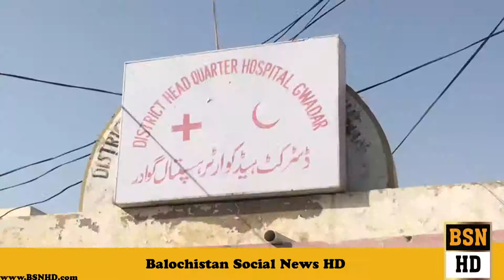Cm Balochistan Vist Lasbela And Gawadar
گوادر10مارچ:۔ وزیراعلیٰ بلوچستان جام کمال خان نے ضلعی ہیڈ کوارٹر اسپتال کا دورہ کیا جہاں انہیں اسپتال کی توسیع کے منصوبے کے بارے میں بریفنگ دی گئی۔ وزیر اعلیٰ کو آگاہ کیا گیا کہ 160ملین روپے کی لاگت سے50بستروں کے اسپتال کے منصوبے کی فزیبلٹی رپورٹ تیار کی گئی ہے ۔ وزیر اعلیٰ نے ہدایت کی کہ منصوبے کیPC-Iبھی تیار کیا جائے تاکہ اسے ترقیاتی پروگرام کا حصہ بنایا جاسکے۔ وزیر اعلیٰ نے یہ بھی ہدایت کی کہ حکومت کی کنٹریکٹ کی بنیاد پر انستھیزیسٹ بھرتی کرکے انہیں اسپتال میں تعینا ت کیا جائے تاکہ عوام کو سرجری کی سہولت بھی مل سکے۔ انہوں نے کہا کہ حکومت شعبہ صحت کی بہتری کے ذریعہ عوام کو علاج و معالجہ کی سہولتیں ان کی دہلیز پر فراہم کرنے کی پالیسی پر کام کر رہی ہے جس میں کنٹریکٹ کی بنیاد پر ڈاکٹروں کی تعیناتی اور ڈویژنل سطح پر ادویات کی فراہمی بھی شامل ہے۔ انہوں نے ہدایت کی کہ اسپتال کی حالت کو بہتر بناکر معیار میں اضافہ کیا جائے۔
گوادر10مارچ:۔ وزیراعلیٰ بلوچستان جام کمال خان نے 30کروڈ روپے کی لاگت سے گوادر واٹر ٹریٹمنٹ پلانٹ کا افتتاح کردیا۔ صوبائی وزراء اور اراکین صوبائی اسمبلی بھی اس موقع پر موجود تھے۔ منصوبے کے بارے میں بریفنگ دیتے ہوئے ڈی جی جی ڈی اے ڈاکٹر سجاد بلوچ نے بتایا کہ وزیر اعلیٰ بلوچستان کی ہدایت اور انکی جانب سے فنڈز کی فراہمی کے نتیجے میں قلیل مدت میں منصوبہ مکمل کر کے اسے فعال کردیا ہے اور پائپ کی تنصیب کا کام آئندہ 10روز میں مکمل کر لیا جائے گا جس کے ذریعے مختلف محکموں اداروں اور عوام کو شجرکاری اور دیگر گھریلو مقاصد کے لئے پانی دستیاب ہوگا۔ انہوں نے بتایا کہ لیبارٹری ٹیسٹ کے مطابق پانی پینے کے علاوہ دیگر تمام مقاصد کے لئے استعمال میں لایا جاسکتا ہے۔ انہوں نے بتایا کہ پلانٹ روز انہ ایک لاکھ گیلن پانی صاف کرسکتا ہے۔ وزیر اعلیٰ نے منصوبے کی تکمیل پر اطمینان کا اظہار کرتے ہوئے ہدایت کی کہ پلانٹ کے پانی کے ذریعہ گوادر میں شجرکاری کی جائے اور کھیل کے میدانوں اور پارکوں کو سبزوشاداب کیا جائے۔
گوادر10مارچ:۔ بلوچستان عوامی پارٹی کے صدر وزیراعلیٰ بلوچستان جام کمال خان نے کہا ہے کہ کارکنوں اور عوام کا اعتماد کسی بھی سیاسی جماعت کے لئے نہایت اہم ہوتا ہے اور کارکن سیاسی جماعت میں ریڑھ کی حیثیت رکھتے ہیں۔ بلوچستان عوامی پارٹی بھی اپنے کارکنوں کو بے پناہ اہمیت دیتی ہے اور قیادت پر ان کا اعتماد ہمارے لئے حوصلہ افزاء ہے۔ ان خیالات کا اظہار انہوں بی اے پی کے ضلعی سیکرٹریٹ میں پارٹی کارکنوں سے خطاب کرتے ہوئے کیا۔ وفاقی وزیر محرمہ زبیدہ جلال ، صوبائی وزراء میر ظہور بلیدی، میر ضیاء اللہ لانگو، محترمہ ماہ جبین شیران ، دنیش کمار، میر رؤف رند، ملا منظور بلوچ اور یعقوب بزنجو بھی اس موقع پر موجود تھے۔ وزیر اعلیٰ نے ا موقع پر کار کنوں کے مسائل سے آگاہی حاصل کرتے ہوء مسائل کے حل کی یقین دیانی کرائی۔ انہوں ے کارکنوں کو ہدایت کی کہ وہ سیاسی سوچ و فکر پر عمل پیرا رہتے ہوئے پارٹی کو مزید مضبوط بنائیں۔